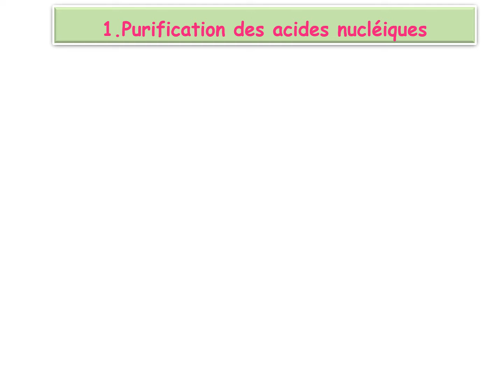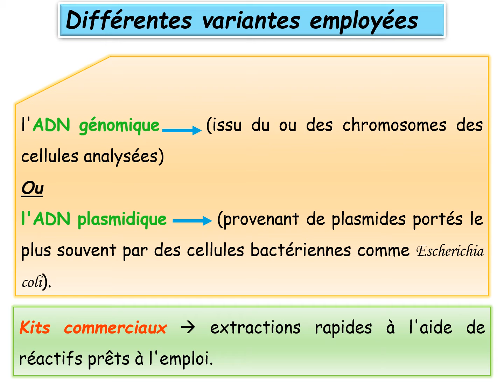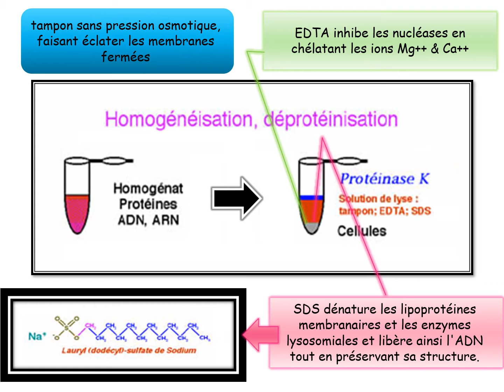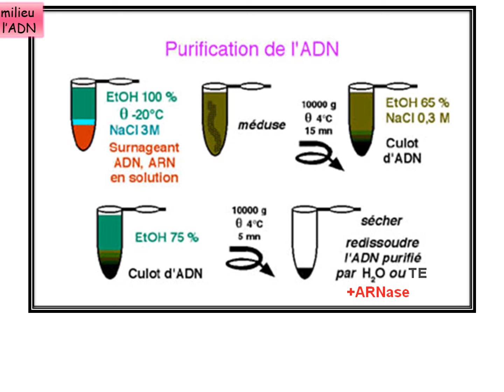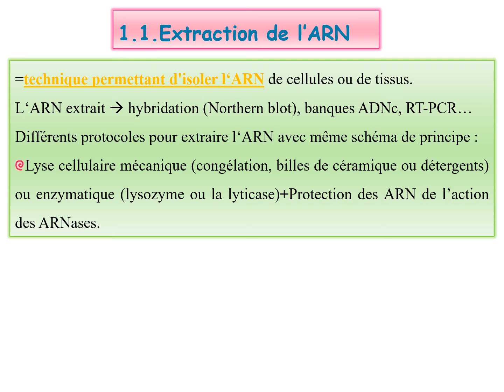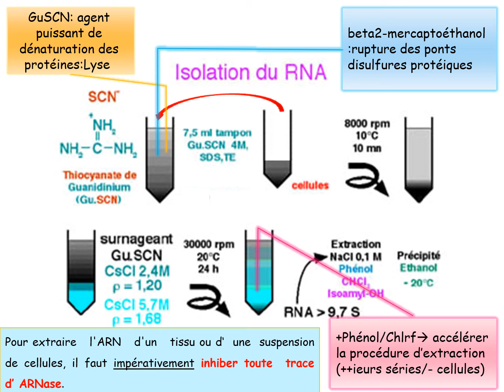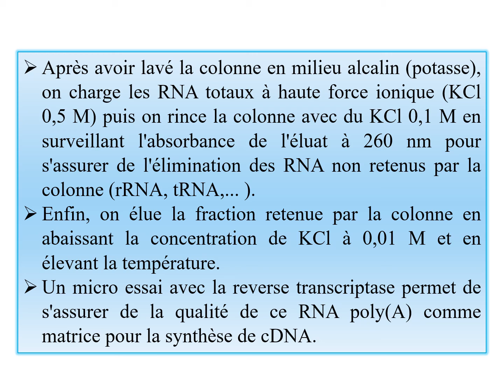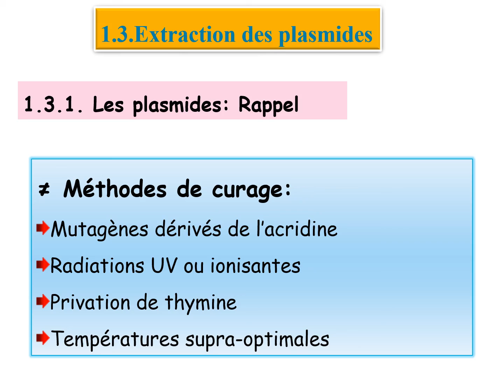TECHNIQUES DE SÉPARATION ET D’ANALYSE DES ACIDES NUCLÉIQUES : ADN, ARN & PLASMIDES (1)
TECHNIQUES DE SEPARATION ET D’ANALYSE DES ACIDES NUCLÉIQUES: ADN, ARN & PLASMIDES